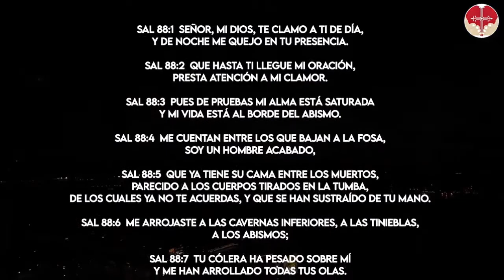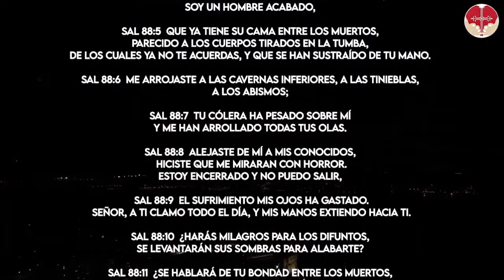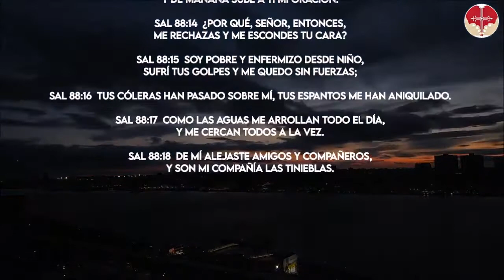❤ Salmo 88 Biblia Latinoamericana